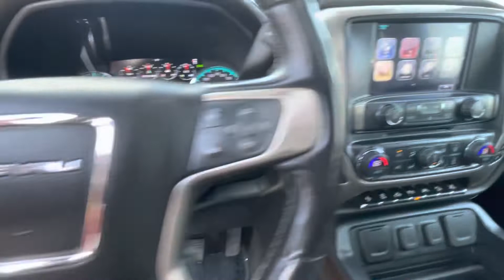2018 GMC Sierra 1500 Denali Crew Cab Long Box 4WD